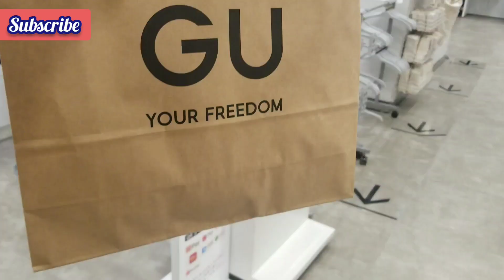Let's shop/tour @GU okayama japan🇯🇵/summer sales 2023.